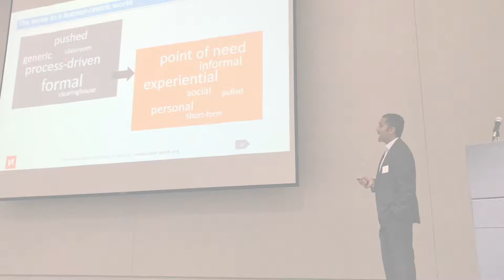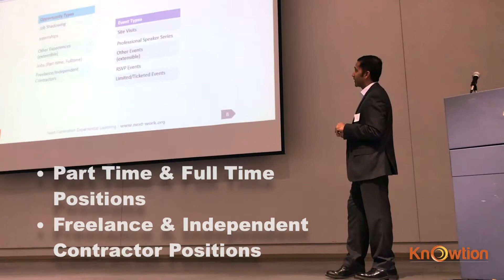NEXTWORK LAUNCH 12.7.17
Students + Industry = Possibilities

NEXTWORK’s mission is to provide quality job opportunities to its students by providing exposure, training and life skills required to be successful in a manufacturing environment, while helping to sustain and expand manufacturing in Lake & Geauga Counties.

Since 2015, representatives from the manufacturing sector, K-12 education, and higher education have been working collaboratively to form a partnership to improve career and workforce development in Lake and Geauga Counties. Manufacturing is 40% of Lake County’s workforce, supporting over 33,000 jobs and it is estimated that 25% (or over 8,000 jobs) of the workforce will be retiring in the next 10 years. In Geauga County, 193 manufacturers are facing a similar workforce shortfall as in Lake County. The partnership has been created to address the workforce needs and serve as a catalyst to economic prosperity in Lake and Geauga Counties. The partners include: All of the public school districts in Lake and Geauga Counties, the Alliance for Working Together (AWT), the Manufacturing Advocacy Growth Network (MAGNET), the Geauga Growth Partnership (GGP), and Lakeland Community College.